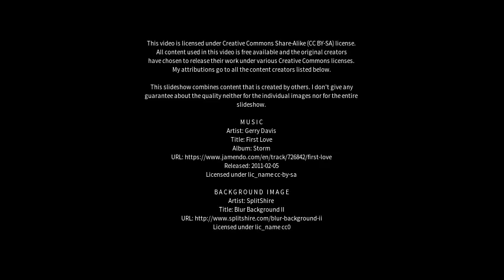Best places to visit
Best places to visit - Kintbury (United Kingdom) Best places to visit - Slideshows from all over the world - City trips, nature pictures, etc.